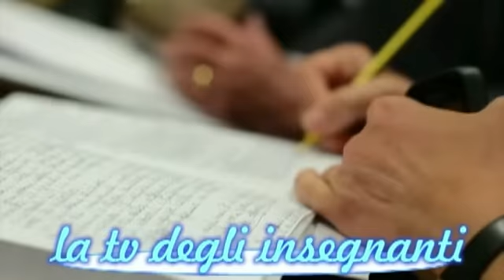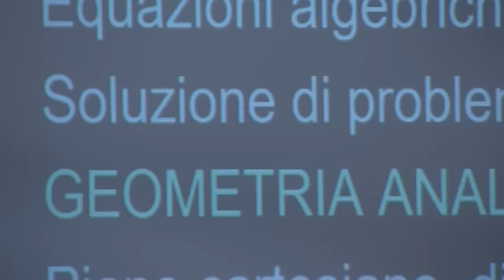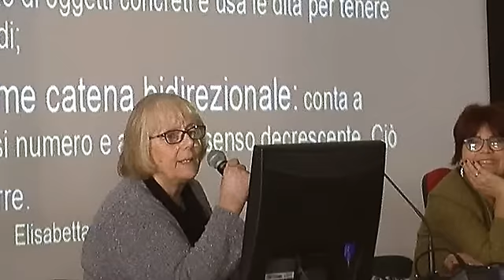LA CAPACITA' TRANS-FORMATRICE DELLA MATEMATICA. Prof.ssa Ana Millan Gasca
Giornata di studio.